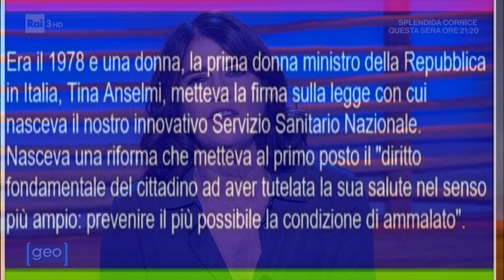RAI 3 GEO SERVIZIO SANITARIO NAZIONALE INTERVISTA PRESIDENTE GIMBE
RAI - Geo - La salute del Servizio Sanitario Nazionale - 19/10/2023
Era il 1978 e una donna, la prima donna ministro della Repubblica in Italia, Tina Anselmi, metteva la firma sulla legge con cui nasceva il nostro innovativo Servizio Sanitario Nazionale.
Nasceva una riforma che metteva al primo posto il "diritto fondamentale del cittadino ad aver tutelata la sua salute nel senso più ampio: prevenire il più possibile la condizione di ammalato".
Ne parliamo con Nino Cartabellotta, Presidente Fondazione GIMBE - Gruppo Italiano per la Medicina Basata sulle Evidenze.

Punti salienti:

[00:00:07]3 I principi fondanti del SSN
Universalità, eguaglianza, equità
Prevenzione e tutela della salute
Assistenza domiciliare e di prossimità
[00:04:24]4 Le riforme decisive del SSN
La 502 e la 57 del 92-93 che hanno introdotto l’aziendalizzazione
La riforma Bindi del 99 che ha cambiato i rapporti tra governo e regioni
L’assenza di riforme strutturali negli ultimi 25 anni
[00:06:04]5 Il SSN come malato cronico
Il forte definanziamento dal 2010 al 2019 di circa 37 miliardi
Gli sprechi, le frodi, gli abusi, le migrazioni sanitarie
La rinuncia alle cure da parte dell’11% della popolazione
[00:08:19]6 La strada per il rinnovamento del SSN
Un patto politico e sociale per rifinanziare e riformare il SSN
Un buon uso del servizio sanitario pubblico da parte dei cittadini
Una riorganizzazione dei servizi, privilegiando il territorio sull’ospedale